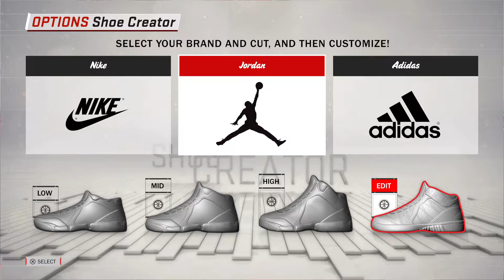Raging Bull Jordan 8 for NBA 2K18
Raging Bull Jordan 8 for NBA2K18